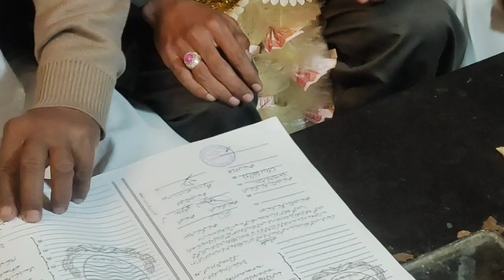Nikah Ceremony Of Younger Brother Mianwali Punjab Pakistan